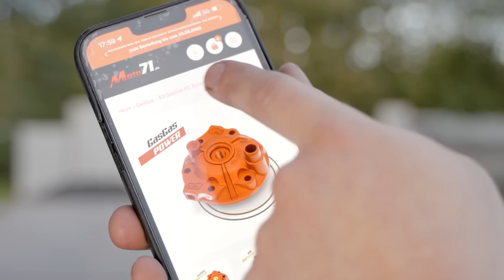Mehr Power für die Supermoto! S3 Zylinderkopf 😍 *PURE 2-STROKE SOUND*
Diesmal gab es ein sehr sehr geiles neues Teil für die 300er! Und der Zylinderkopf ist nicht nur optisch eine Macht 🥵

Mein Cam Setup!